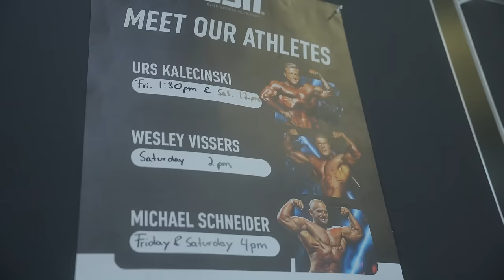The Champ Is Here | Arnold Classic Expo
💊 The most delicious, high quality supplements on the market.